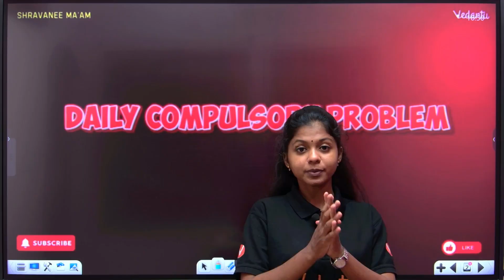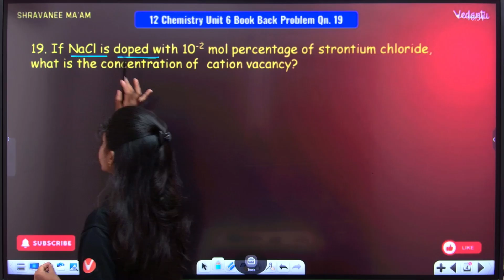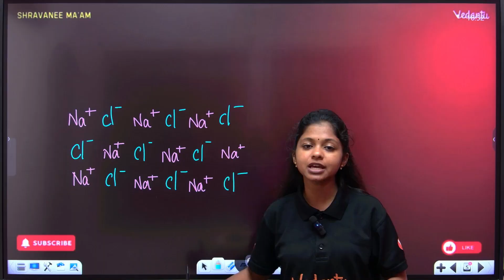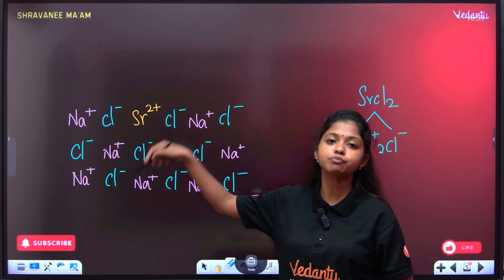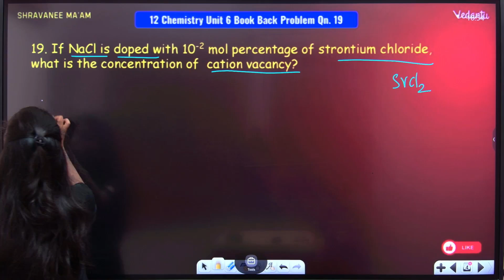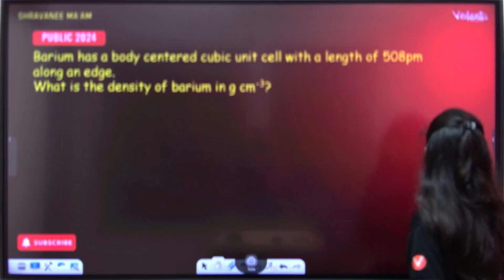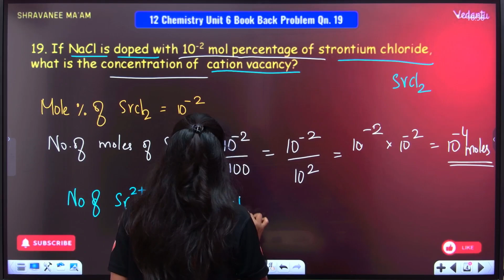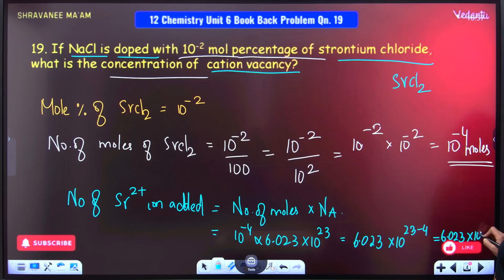12th Chemistry | Chapter 6 Solid State | Book Back Qn 19 Problem Solved | TN Samacher